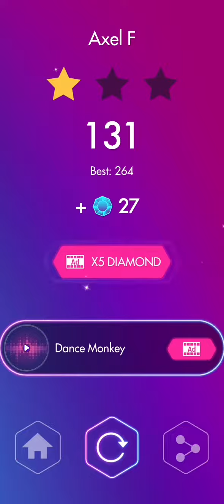Crazy frogg tiles hop